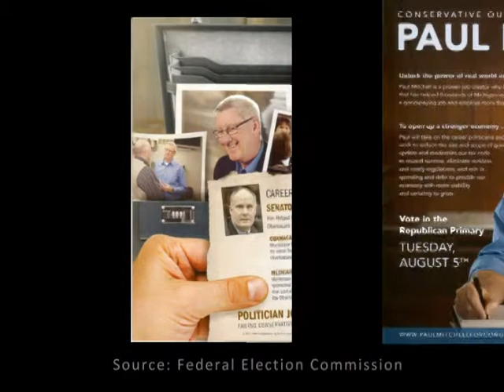Peter Konetchy for Congress (MI-04) - 2014 Campaign Ad 5 30 Seconds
"Paul Mitchell Borrows $1.9 Million to Buy Election"
Campaign ad for Peter Konetchy (United States Congress candidate, Michigan's 4th District). His opponents in the August, 2014 Republican primary are state Senator John Moolenaar and Saginaw-area businessman Paul Mitchell.